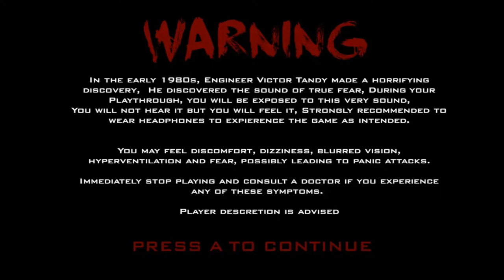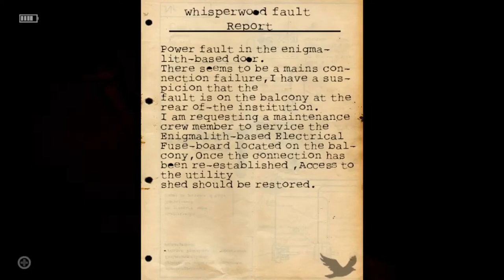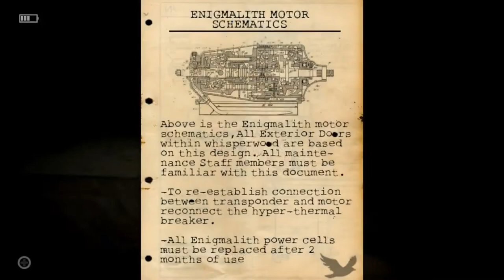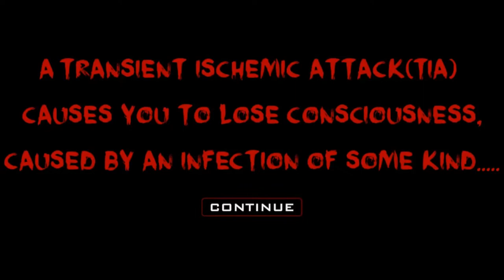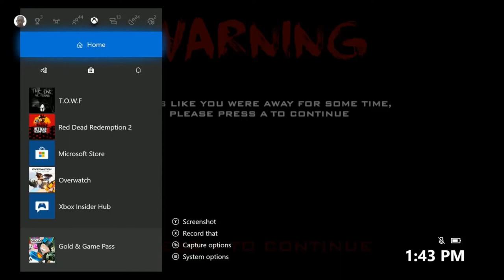Gor Plays: The One We Found (A Little Scary Come Late!)